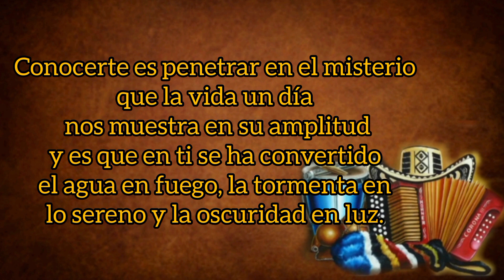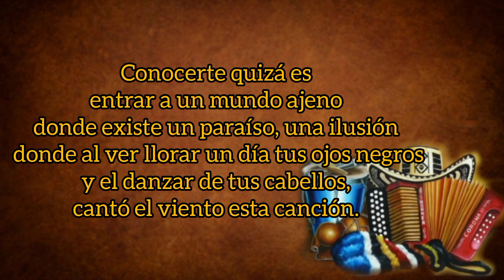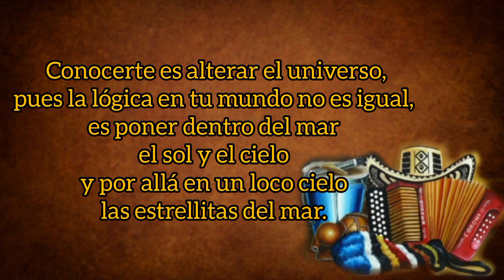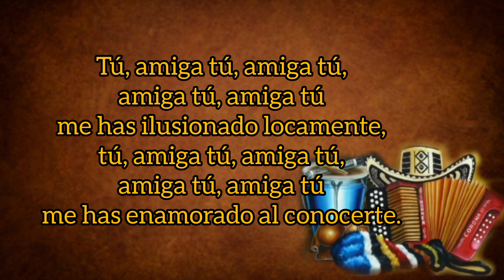Conocerte - Fabián Corrales Y El Cocha Molina (con Letra) By Eusebio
TÍTULO: Conocerte
INTÉRPRETE: Fabián Corrales
ACORDEÓN: El Cocha Molina
AUTOR: Luis Egurrola
ÁLBUM: Así Es Mejor
AÑO: 2004
CATEGORÍA: Vallenato